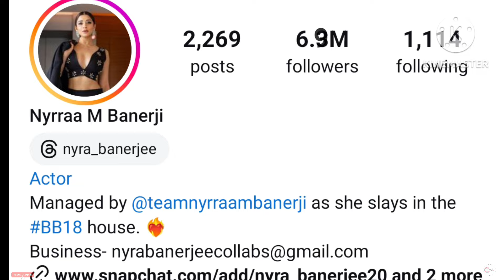Nyraa Banerjee की असली कहानी || Lovestory ❤||Nyraa Banerjee Lifestory || Nyraa Banerjee Bigg Boss 18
Nayra Banerjee की असली कहानी/Real Life Story of Nayra Banerjee/Nayra Banerjee Bigg Boss 18/ Viral

In this video, I am going to tell about Nyraa Banerjee & Nyraa Banerjee biography, Lovestory And journey of success.